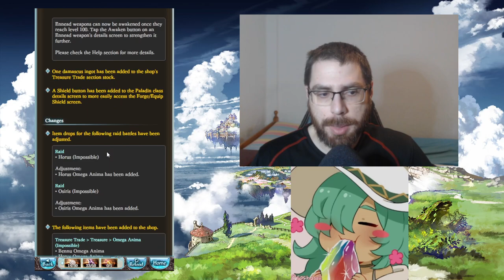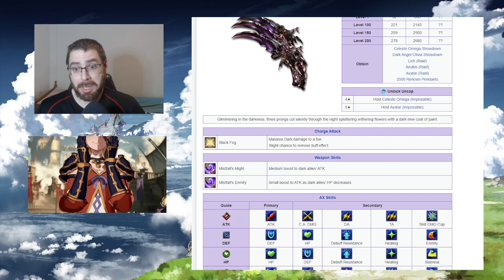Novedades de la golden week | GranblueFantasy en Español